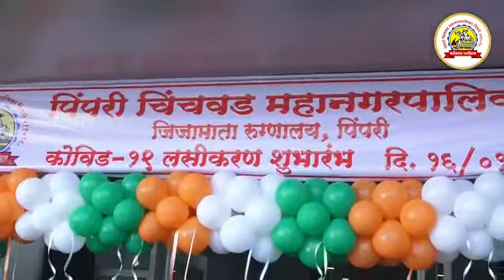कोविड-१९ लसीकरणाचे लाभार्थी असलेल्या वैद्यकीय कर्मचाऱ्यांचे मनोगत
पिंपरी चिंचवड महानगरपालिकेच्या वतीने कोविड-१९ लसीकरणाचा प्रारंभ करण्यात आला. आज आरोग्य क्षेत्रामध्ये काम करणाऱ्या कर्मचाऱ्यांना लस देण्यात आली. लसीकरण झालेले वैद्यकीय कर्मचारी सांगत आहेत आपला अनुभव. मी कोविशिल्ड लस घेतली, आपणही लस घ्या. ऐकूया वैद्यकीय कर्मचाऱ्यांचे मनोगत.